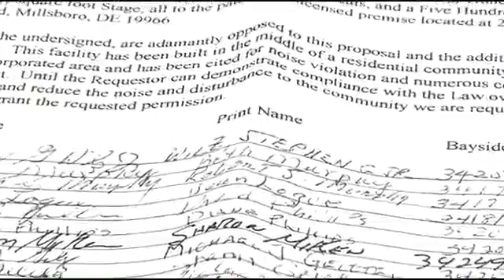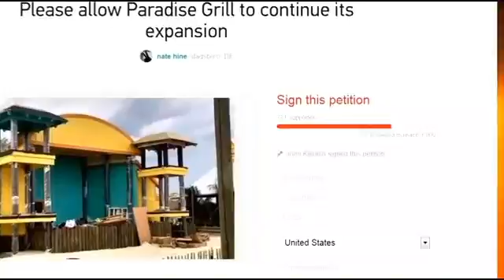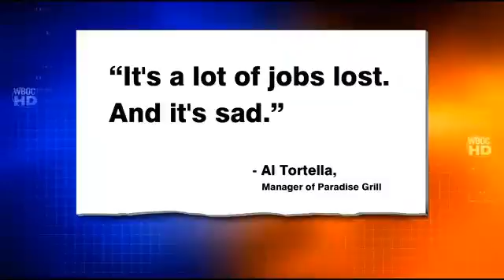Pair of Petitions Face Off Over Paradise Grill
Sussex County Bureau Chief Evan Koslof Reporting.